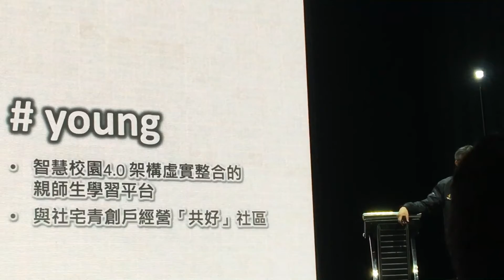柯批談北市數位化